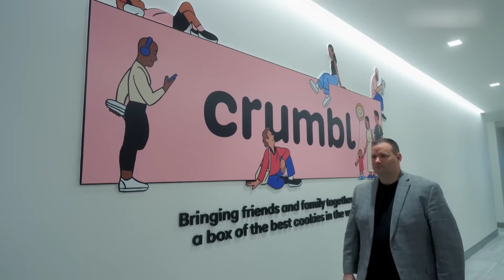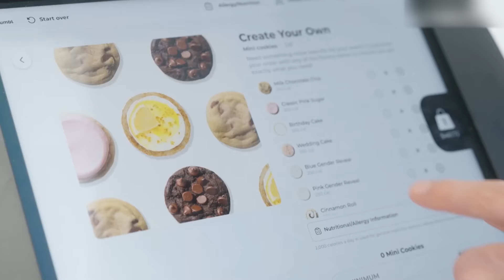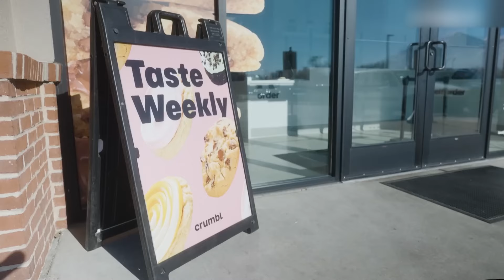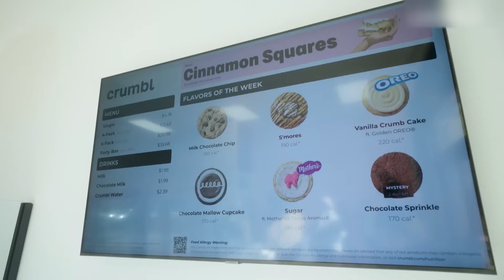Crumbl's Cookie Code Decoded: The Untold Story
Dive into the delicious journey of Crumbl Cookies in 'Cracking the Cookie Code: The Unbelievable Story of Crumbl's Success.'

Discover how Crumbl transformed from a simple idea into a nationwide sensation. Uncover the secrets behind their unique flavors, innovative service, and rapid expansion.

From their humble beginnings to becoming a cookie empire, we reveal the challenges and triumphs Crumbl faced along the way.

Find out the secrets behind the incredible success of Crumbl Cookies, the rapidly growing cookie franchise taking the nation by storm.

From their creative social media marketing to their unique business model, this is the unbelievable story of their nationwide expansion and franchise growth.

Get a behind-the-scenes look at how this bakery business has become a household name and learn how you can apply their strategies to your own business.

Don't miss out on this must-watch video for anyone interested in entrepreneurship and business success!

✨ Spread the Wisdom! ✨
Tap 'Share' and illuminate the lives of your loved ones with these eternal teachings. 🌟 Your contribution helps wisdom reach every corner of the world!

🌱 Loving the Insights? 🌱
Fuel our Stoic journey with a coffee! ☕ Your support is the secret ingredient to our wisdom brew.

📢 Your Thoughts are Precious! 📢
🌈 Your interaction is the pulse of Our Treasure Trove. Let's evolve and flourish together! 🌱🌍

Dive into our video collection for a wealth of knowledge. From deep dives to quick wisdom nuggets, there's something to enrich everyone. 🧠📚 Get ready to embark on a journey of enlightenment!

🙏 A Heartfelt Thank You 🙏
You're not just a follower; you're a key part of the Our Treasure Trove family. Together, we're on a mission to enlighten the world. Let's keep this incredible journey going! 🚀🌌